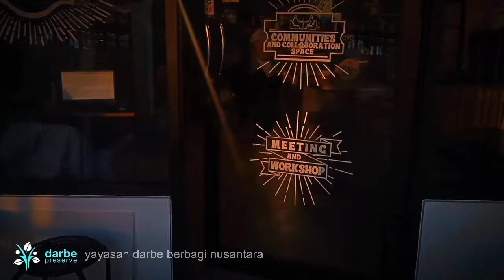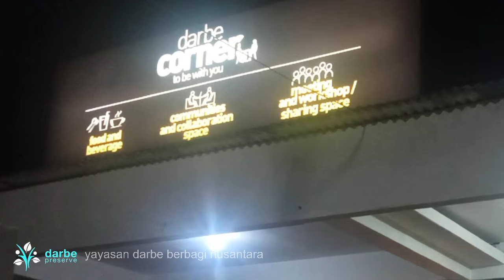DISINI NIH TJD Kalo Ngopi sambil diskusi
Jika Sedulur merasakan Manfaat dari Konten dan Live Streaming ini Yuk traktir kreatornya biar makin semangat

Apresiasi donasi sebagai bentuk Dukungan ke TJD bisa disalurkan via :
VA BNI : 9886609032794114 an. Tanah Jawa Dwipa

atau pada saat Live Streaming (Notifikasi muncul di Live Streaming)

Tonton Video SAMPAI HABIS, agar mendapatkan HIKMAH dan Tidak GAGAL PAHAM

Apa yang disampaikan di video tidak ada maksud menggurui dan hanya sebagai tambahan wawasan..literasi dan bahan berpikir dari Persepsi Pribadi BUKAN UNTUK DIPERCAYA dan juga tidak sebagai KEBENARAN...KARENA KEBENARAN MUTLAK HANYA MILIK ALLAH SWT

Note :
Kami berhak menghapus komentar yang tidak sopan dan provokatif. Mari kita ciptakan kedamaian dan persaudaraan

S A L A M
— T.J.D —